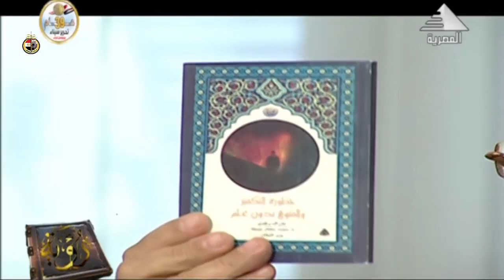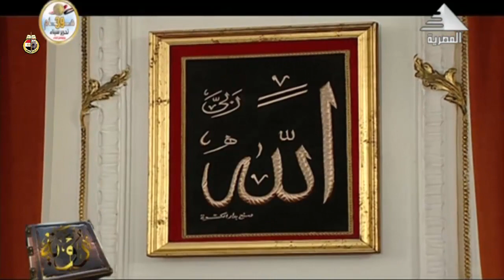رؤية 28 04 2021 خطورة التكفير والفتوى بدون علم